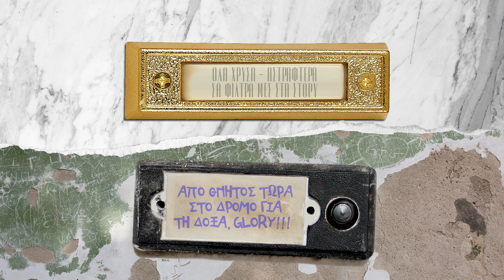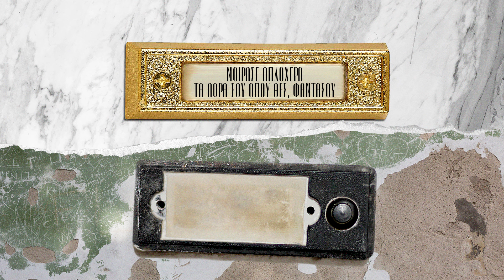Goin‘ Through X iSORROPISTIS - Ποιος Παπαδόπουλος | Official Lyric Video (HD)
Στίχοι:
Ποιος, ποιος Παπαδόπουλος,
Ποιος είναι ο πλούσιος… (ποιος) και ποιος είναι ο φτωχός;
Πως, πως να γυρίσει ο τροχός,
Παιχνίδια κάνει η ζωή και ο χρόνος γιατρός.

Σου έκατσε λαχείο απ’ τη μέρα της γέννας σου,
Σβήσανε τα φώτα άλλαξαν τα δεδομένα σου,
Ήρθε η ώρα να απολαύσεις μια πλούσια ζωή,
Μα θα πρέπει να ανεχτείς κι άλλους τόσους μαζί.

Τι κι αν γεννήθηκες φτωχός είναι πολλά τα «πλούτη»,
Μια αγκαλιά και μια φωλιά και η αγάπη ετούτη,
Όλα χρυσά - αστραφτερά σα φίλτρα μεσ’ τα story,
Από θνητός τώρα στο δρόμο για τη δόξα, glory.

Sorry,
Ξέρω δε ζητάς πολλά, sorry,
Λίγη τύχη επιτέλους σου χαμογελά,
Μοίρασε απλόχερα τα δώρα σου όπου θες, φαντάσου,
Ποιος Παπαδόπουλος είσαι εσύ για στάσου.

Όσο και αν είσαι καλά, όσα και αν έχεις λεφτά,
Θα το δεις, η ζωή θα σου μάθει πολλά,
Όνειρα κάνεις τρελά, μα να θυμάσαι καλά,
Αλλάζουν όλα σε μια νύχτα βρήκες πάλι μπελά.

Goin’ Through x Ισορροπιστής - Ποιος Παπαδόπουλος
Μουσική: Μιχάλης Παπαθανασίου
Στίχοι: Νίκος "Nivo" Βουρλιώτης - Ισορροπιστής (Νίκος Παυλίδης)

Goin’ Through x iSORROPISTIS – Poios Papadopoulos | Official Lyric Video (HD)